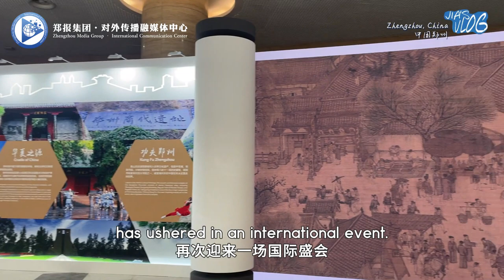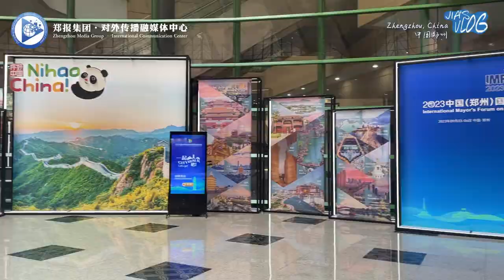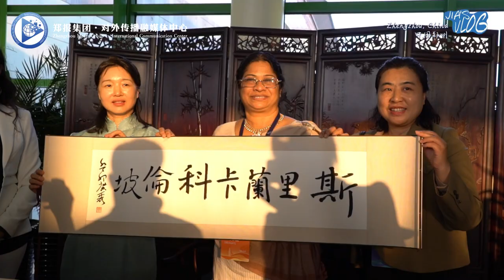Jia‘s Vlog| Welcome to My City!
During the past week, the International Mayor's Forum on Tourism - Zhengzhou, China 2023, was held. Mayors and mayor representatives from 26 countries gathered in Zhengzhou. What are their expectations for this forum, and what do they know about this new first-tier city? See it!